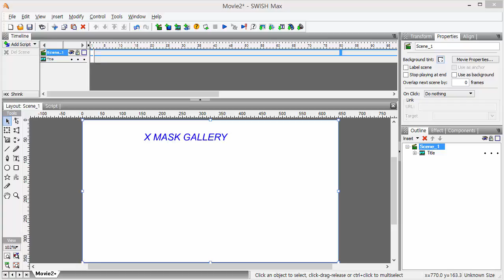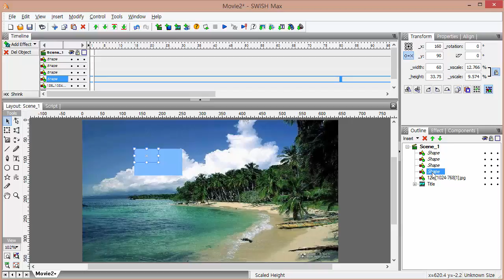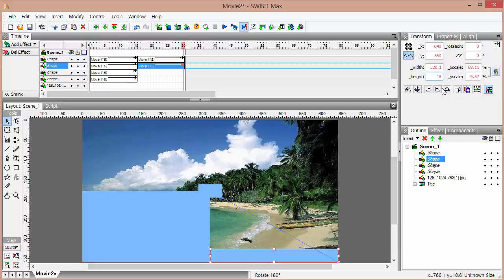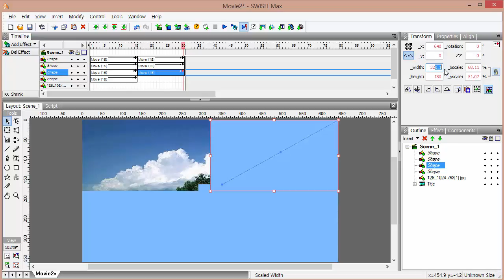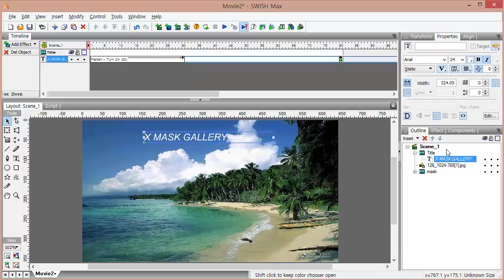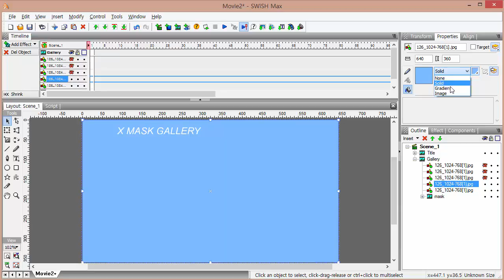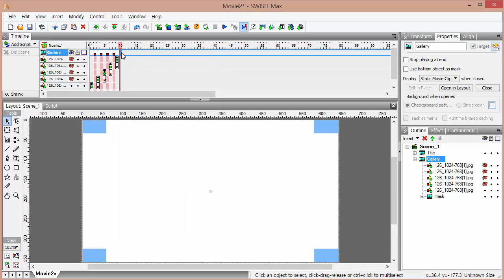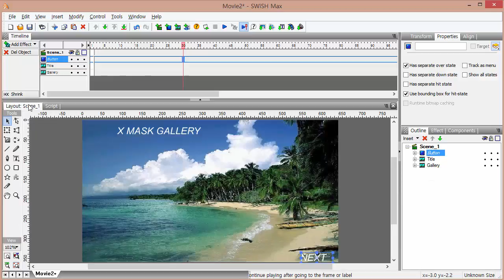X MASK GALLERY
마스크 만들어 갤러리에 적용하기